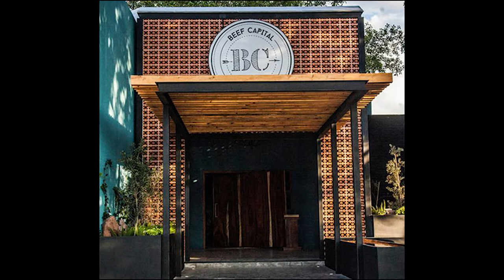100+ Awesome Coffee Bar Ideas for Small Space, Unique Small Cafe & Coffee Shop Design Ideas #31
100+ Awesome Coffee Bar Ideas for Small Space, Unique Small Cafe & Coffee Shop Design Ideas #31